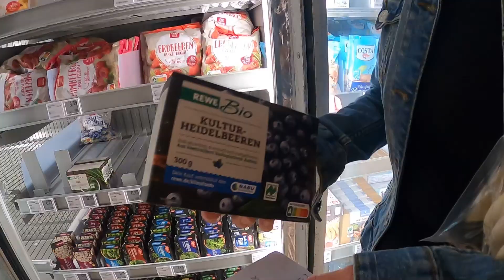😎 AddiHabibi Vlog Montag 22.05.2023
😎 AddiHabibi Vlog